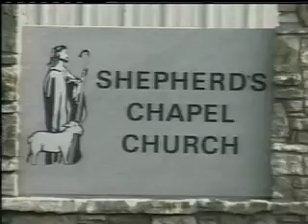Genesis 07 - 2011